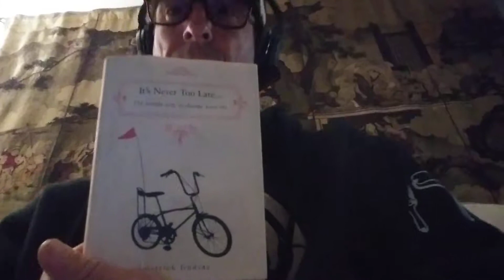What Do You Do.....?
8-24-19 episode of The Daily Dose.
Decisions Passage from book by Patrick Lindsay... Quote by General George S. Patton.. Amazon 🔥.. Brazil Beef Industry Unscrupulous Peoples News with 🎺 calling US companies to leave 🇨🇳.

Music Pick..
Champion